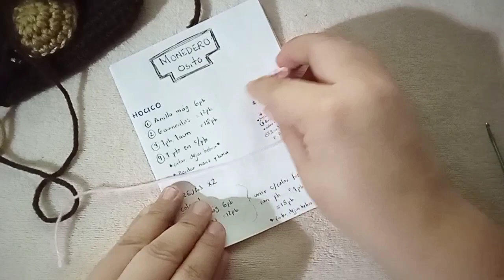Monedero de osito a crochet súper fácil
Aprende a tejer este monedero de osita a crochet, es súper fácil y rápido ☺️👏🏼👏🏼